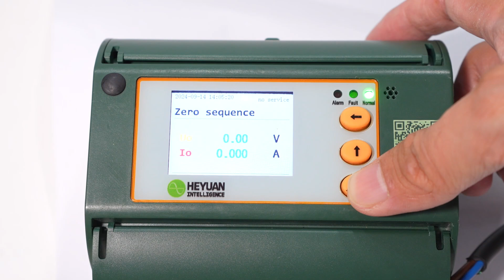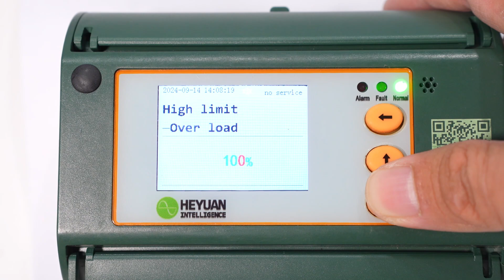Three-phase Multi-functional Din Rail Energy Meter - HYFW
The smart energy meter HYFW is used for measuring, monitoring, and controlling the power distribution system.  HYFW Three-phase Multi-functional Smart Power Meters have great extended functions, which connect measuring, analyzing, and controlling together, and make the work become easier. It is widely used in energy distribution sites, energy management systems and intelligent on-line monitoring systems of different industries.